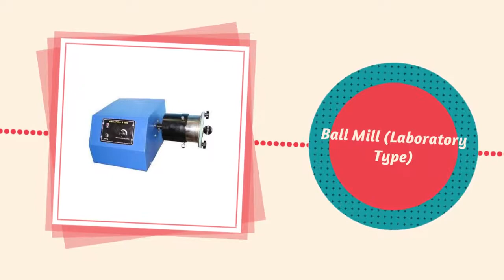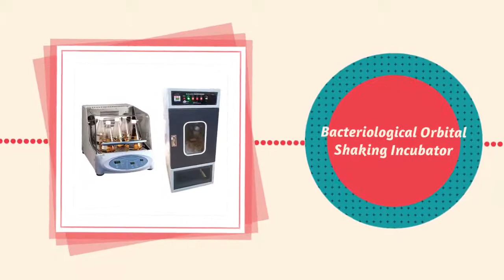Star Scientific Instruments,Rectangular Muffle Furnace Manufacturer In Delhi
Get muffle furnace,Rectangular Muffle Furnace from STAR SCIENTIFIC INSTRUMENTS - We are one of the trusted manufacturer &amp; supplier of muffle furnace, high temperature muffle furnace,Rectangular Muffle Furnace based in delhi,india